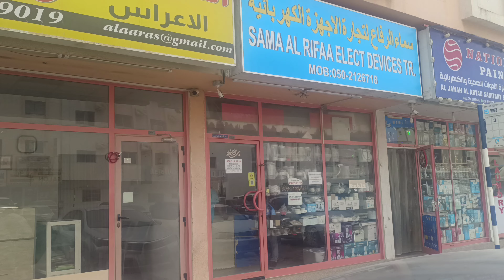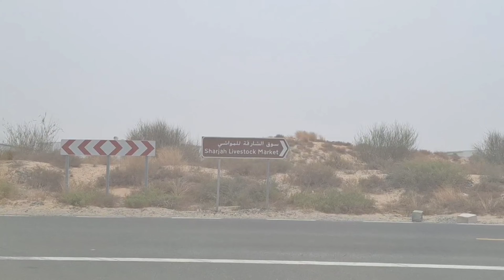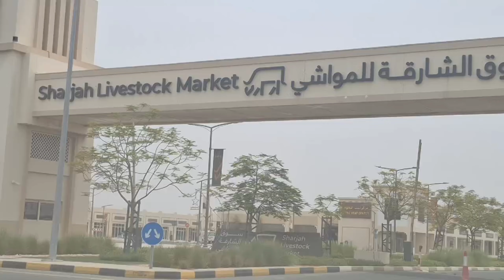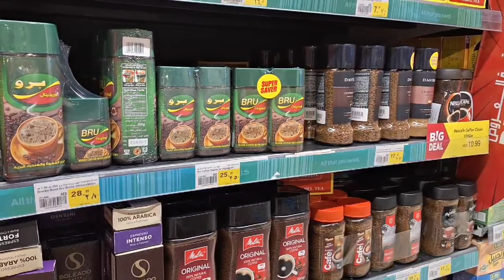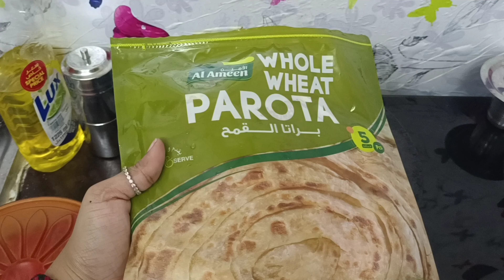weekend shopping || ఎప్పుడు frozen chicken నే తినాల అప్పుడు అప్పుడు ఇది కూడా తిందాo || మట్టి పాత్ర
instagram id
rajee kovvuri

similar searches

gold
gold shopping videos
gold shopping vlogs
gold shopping viral videis

instagram id
rajee kovvuri

hey guys, iam dubai lo konasema ammayi and you are looking at a you tube channel filled with vlogs ,lifestyle related content dubai videos,food vlogs,travelling videos, & more share snippet videosof my life so if u find my content relatable ,entertining,fun,to watch you can defnetely consider subscribe so you will not miss any of the crazzyness..

copy right ;

EVERYTHING ON THIS CHANNEL is created by the owner of this channel dubai lo konasema ammayi ,if u are using any of the content without my permission is not granted.

EDI NAACHANNEL KADHU MANA CHANNEL PLEASE SUPPORT

THANKS AND REGRADS
DUBAI LO KONASEMA AMMAYI [ RAJESWARI REDDY ]